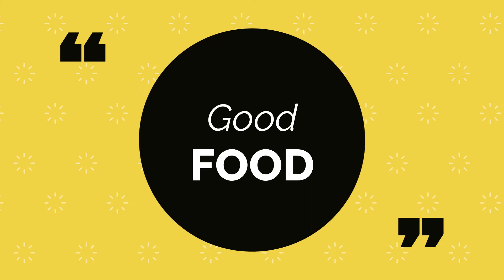Self Drive Safari in Kruger National Park, Tsendze rustic camp - Episode 2 teaser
A short teaser of our upcoming episode 2, where we visit Tsendze Rustic Camp in Kruger Natial Park, South Africa. Come and share the passion and excitement for overlanding, wild life and camping.